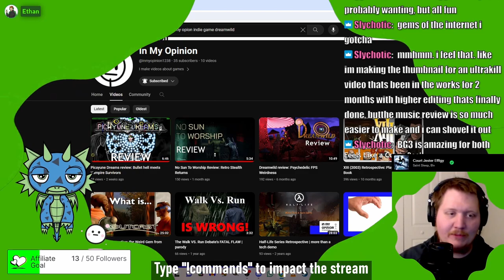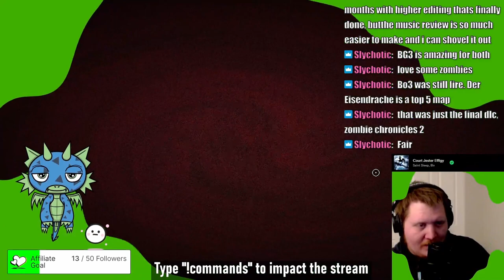My First Round of Picayune Dreams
Created by @ANDYLANDCHANNEL